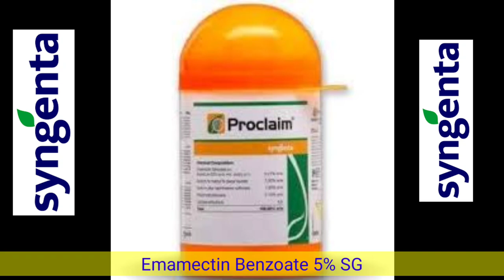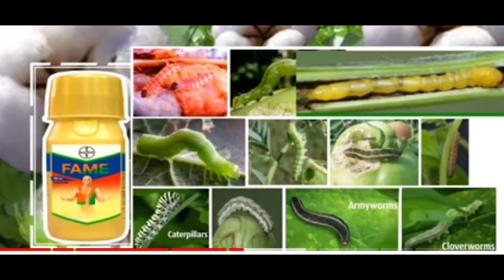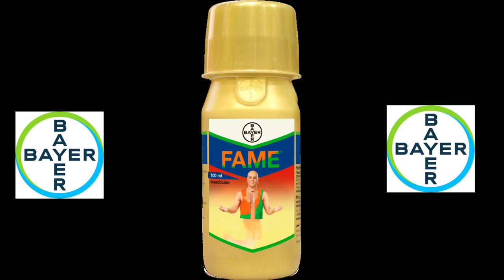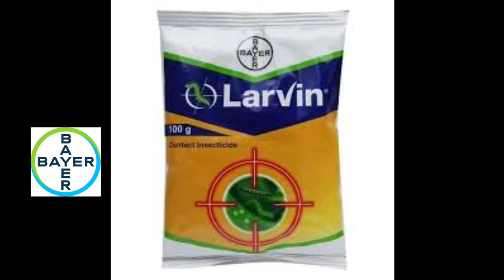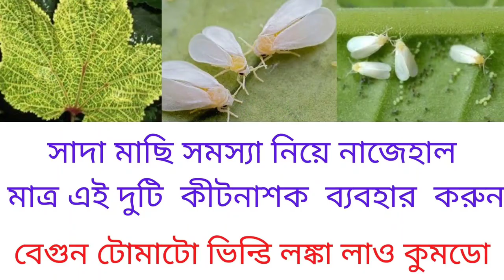আলুর লেদা পোকা নিয়ন্ত্রণ কৌশল!বিঘাতে 200 টাকা খরচ হাজার হাজার টাকা লাভ!Control of Potato tuber moth!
The video is regarding control of Potato Tuber Moth. This year price of potato increasing day by day.  As a reason we should take all the precaution measure to get good production. Otherwise farmers will face a great loss.